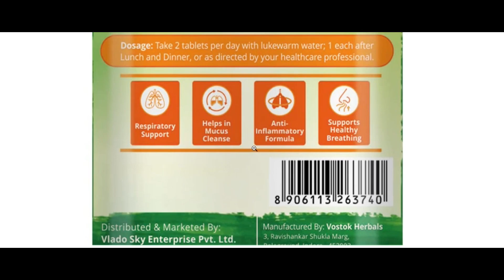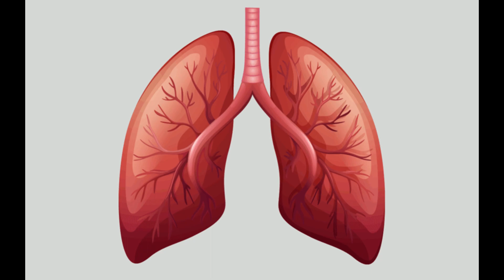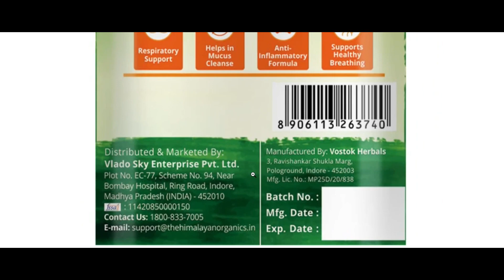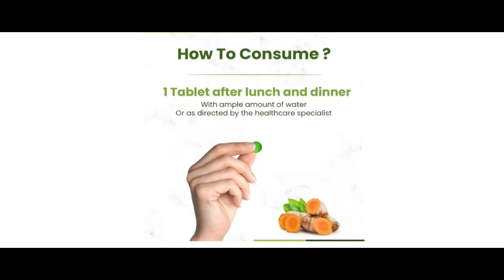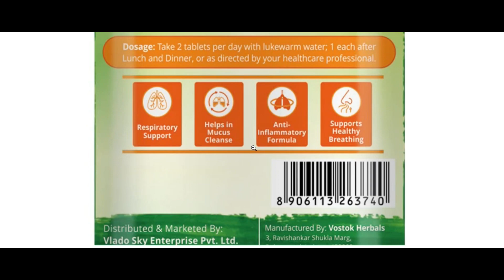Lung Detox Tablet Ke Fayde | Asthma, Cough, Mucus, Respiratory health | Himalayan Organics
Supports respiratory helath.
Maintains healthy breathing.
Maintains the overall health of the lungs.
Manages seasonal respiratory health concerns.